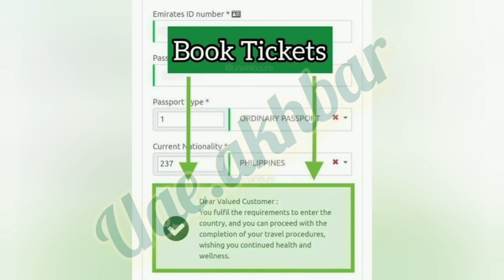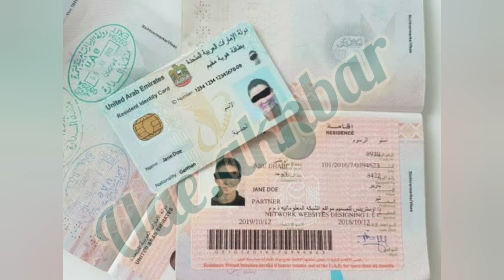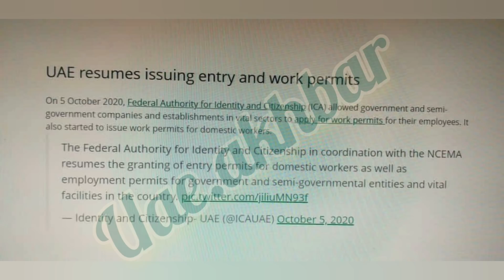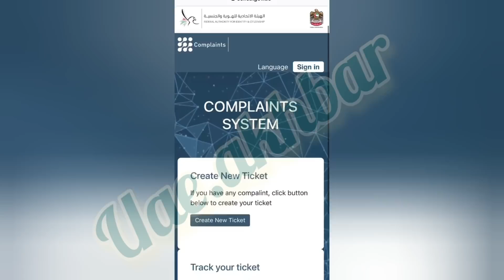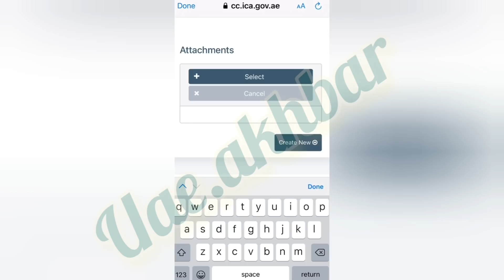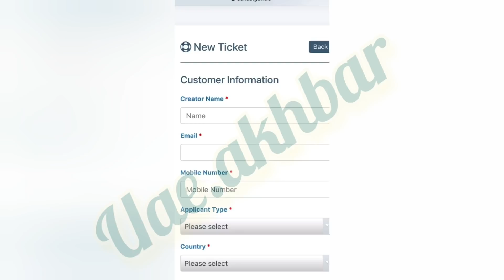ABU DHABI NEWS ABOUT ICA APPROVAL| ABU DHBAI NEWS TODAY | ABU DHBAI VISA NEWS |UAE URDU HINDI NEWS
ABU DHABI NEWS ABOUT ICA APPROVAL
ABU DHABI NEWS TODAY
ABU DHABI VISA NEWS
UAE URDU HINDI NEWS
UAE AKHBAR
In this video, we will inform you how to get ICA approval. Watch this complete video
Open Link for ICA Complain